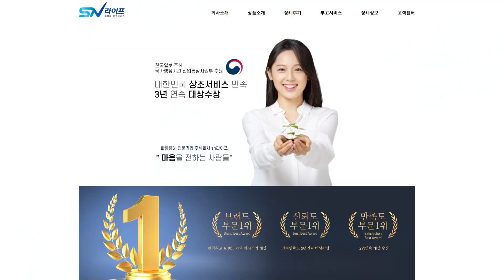후불제상조 회사 SN라이프 , 상조서비스 가격 , 고객만족도 가 말하는 후불제상조 / 무료회원가입시 20만원 할인혜택까지 , 상조회사 추천 , 상조 장례서비스 추천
후불제상조 sn라이프 상조  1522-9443 / 24시간 장례접수
sn라이프 홈페이지방문 무료회원가입시 20만원 할인혜택